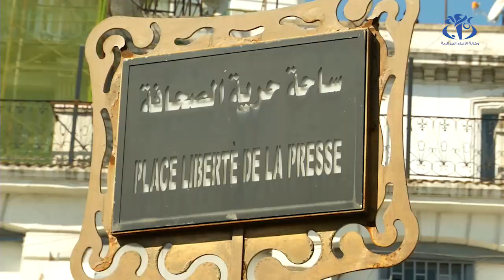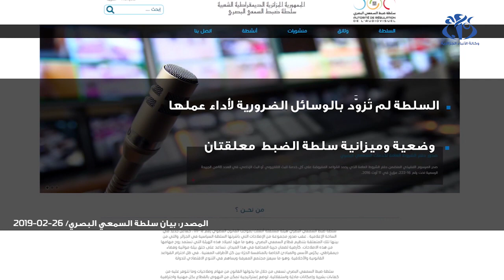وقفة احتجاجية للصحفيين للمطالبة بتكريس الخدمة العمومية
الجزائر( وأج )-  نظم نحو مئة صحافي وقفة احتجاجية  بساحة الحرية بالجزائر العاصمة  للمطالبة بممارسة المهنة بحرية وتكريس مفهوم الخدمة العمومية  .